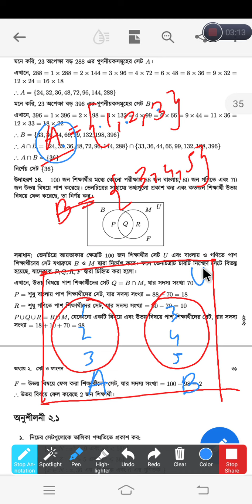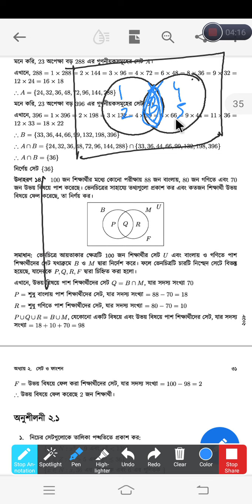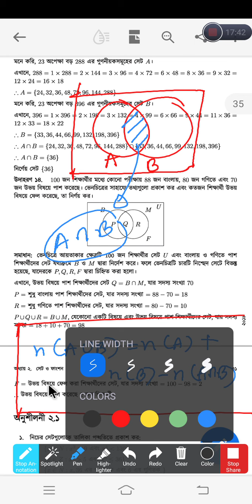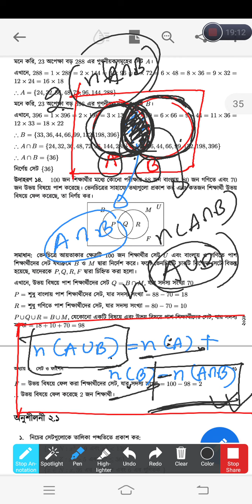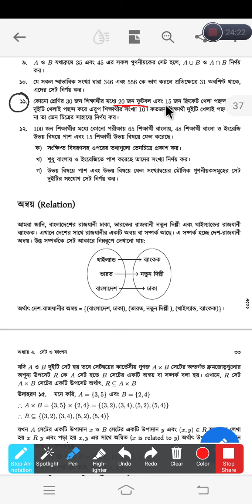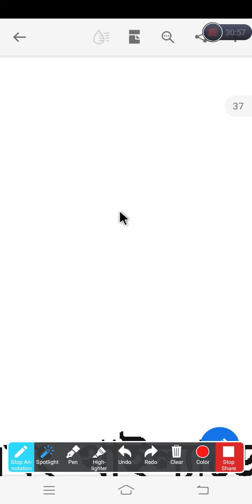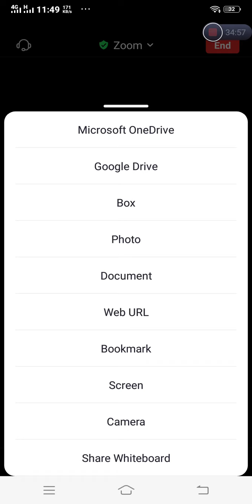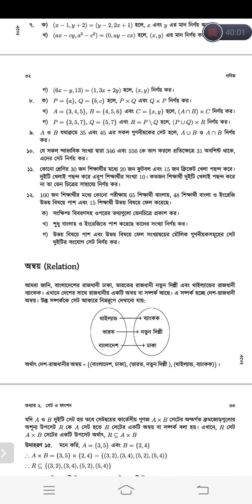ভেনচিত্র ও ভেনচিত্র সম্পর্কিত গাণিতিক সমস্যার সমাধান | সেট ও ফাংশন | গণিত | অধ্যায় ২